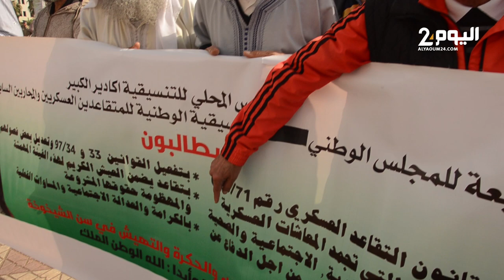مطالب متقاعدي العسكر : أرامـل يحصلن على 22 درهـما في الشهر وأوضاعنا تزداد سوءا بسبب الغلاء